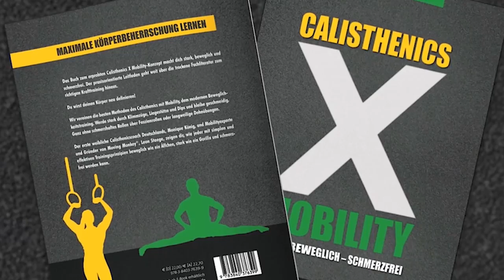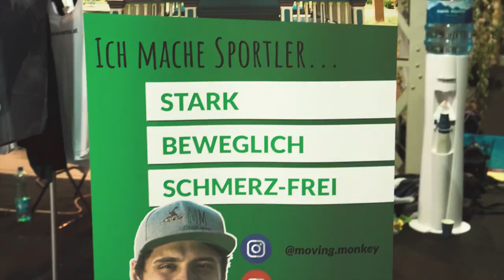Österreichs GRÖSSTE Fitness-Messe (VLOG) | BODYWEIGHT DAY 2019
Der BODYWEIGHT DAY 2019 war phänomenal! Die größte österreichische Fitnessmesse, auf der alle möglichen Sportarten vertreten waren von Bouldern, Calisthenics, Cheerleading, CrossFit, PoleDance und Yoga. Wir waren mittendrin statt nur dabei…